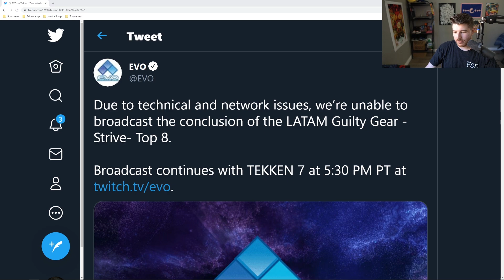How Many People Even Knew EVO Was Happening This Weekend? | EVO Online Issues